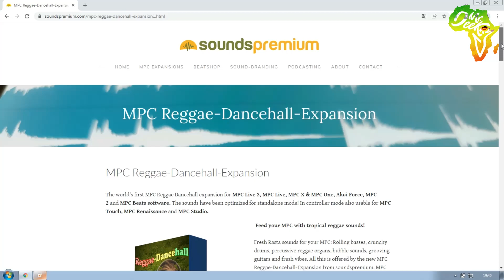Welcome to Mr. DeeKay TV (Channel Trailer 2022)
Feed your MPC now with fat kicks and modern 808s with our new MPC expansion "Just Married: 808s & Kicks in Love". This MPC expansion is your key to earth-shaking 808 basses and well-defined kicks.

Sign in to my newsletter to get an info when the new MPC Expansion "Just Married: 808s and Kicks in Love" is available

Fresh Rasta sounds for your MPC: Rolling basses, crunchy drums, percussive reggae organs, bubble sounds, grooving guitars and fresh vibes. All this is offered by the new MPC Reggae-Dancehall-Expansion from soundspremium. MPC keygroups or MPC instruments (74 pieces, including 6 drum kits) of the top class in premium quality.

No matter if Modern Roots or Dancehall. With this MPC Expansion you feed your MPC with tropical sounds in Reggae style.

The MPC Expansion consists mostly of keygroups and is optimized for standalone use, but can also be used in the MPC software. Here are the keygroup contents you get with the expansion:

27 Basses
4 bells
8 brass instruments
6 drum kits
10 guitars
11 keys
8 organs

The sounds are all royalty free and include the commercial usage rights, so you can use the included sounds in your music productions without hesitation (reselling the samples in sample packs or for the production of competing products is not allowed, but this is common practice).

Get your expansion today and get started...

Die neue MPC Masterclass ist da. Sichert euch jetzt euren Zugang zum Einführungspreis